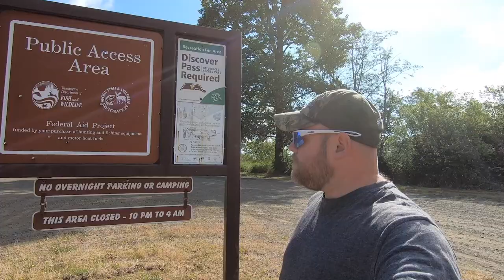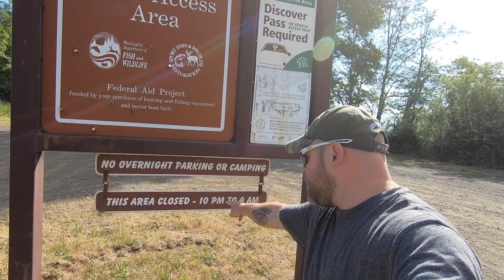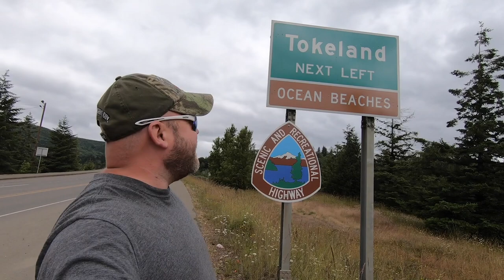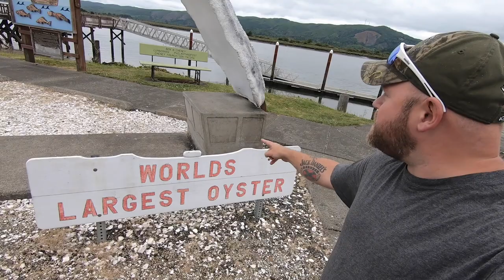Nuclear Towers Up Close, Oysters, & Daily RV Life